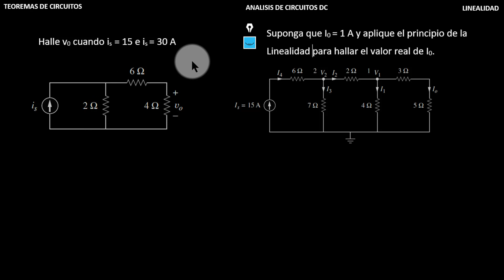LINEALIDAD EJEMPLO 1 CAPT 4 PARTE 2